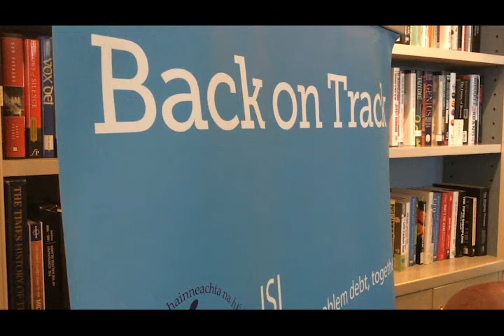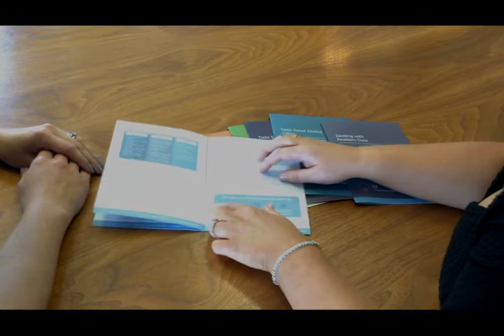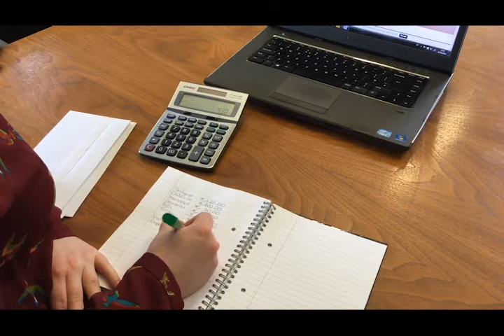What is Insolvency - Personal Insolvency Practitioner interviews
What is insolvency and how can a Personal Insolvency Practitioner help with personal debt problems.